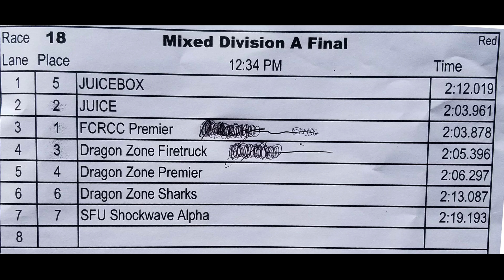Dragon Zone - Sharks - (2019 Vessi 500 Final)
Video by Patrick Ho